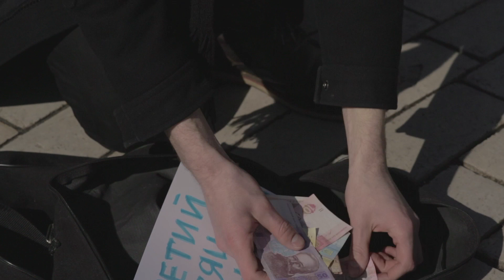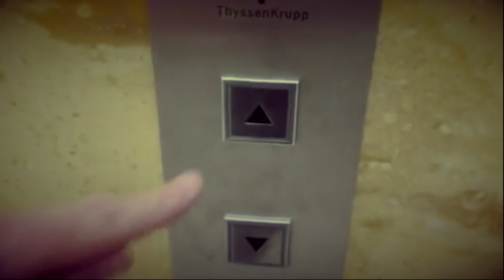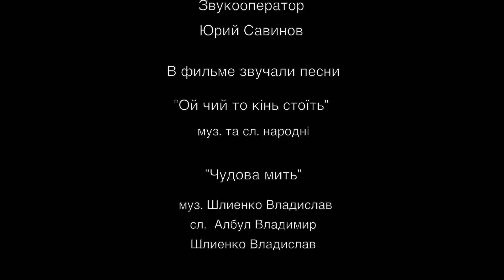Короткометражный фильм «Игра в две судьбы».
Продакшн компания "Imagination production"🌐
Продюсер: Viola Denys
Режиссер: Юрий Бугай
Сценарист: Наталья Шилко
Звукорежиссер: Юрий Савинов
Оператор: Константин Звягольский Валентин Котенко
Помощник режиссера: Юлия Потапова, Ирина Горшунов

Судьба непредсказуема. И часто бывает несправедливой. Оперный певец бросает карьеру на большой сцене из-за смерти жены, а молодой парень вынужден петь на улице, чтобы помогать матери. Но случайная встреча двух несчастных людей сыграла с их судьбами в неожиданную игру.